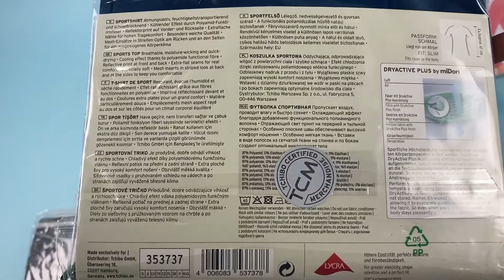Лот А04-32397 Спортивні кофти жіночі бренду Tchibo , Вага 1.2 кг , Ціна - 650 грн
Розміри M
Кількість - 4 шт